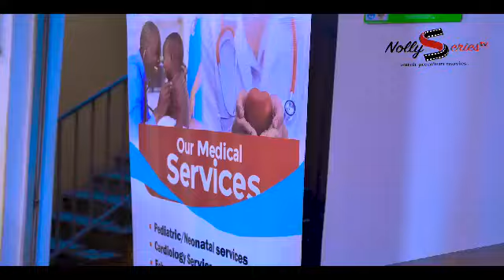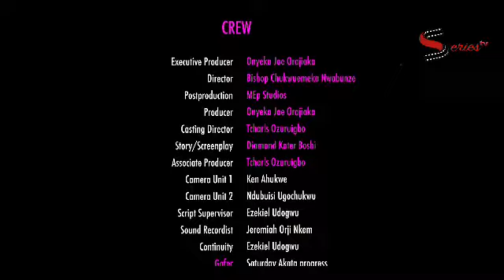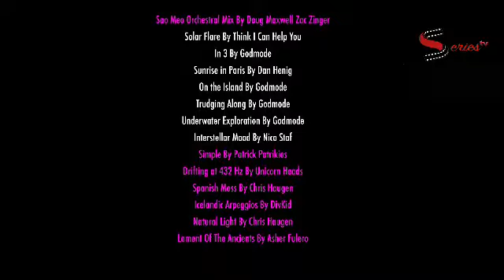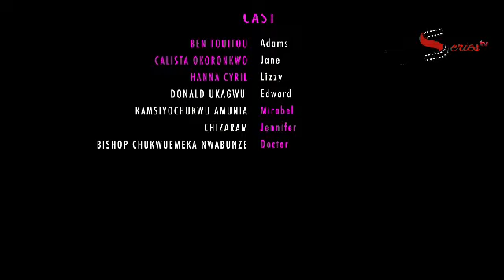She Never Knew D Poor Guy She Insulted Is D CEO Of D Company Until She Met Him In D Office-NEW2023